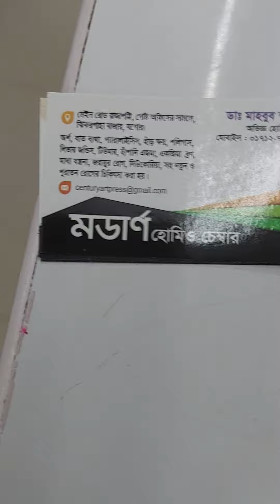1773) Success in Classical Homoeopathy